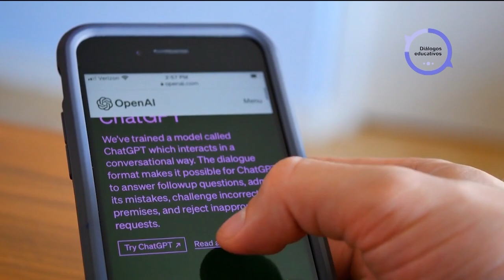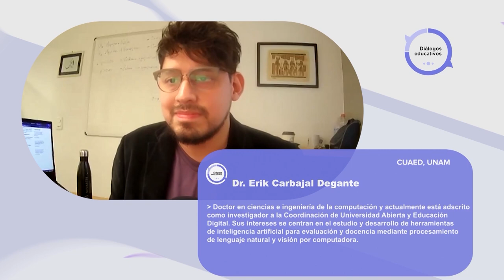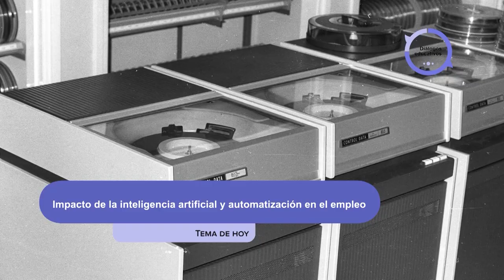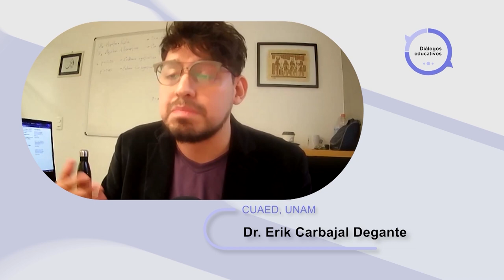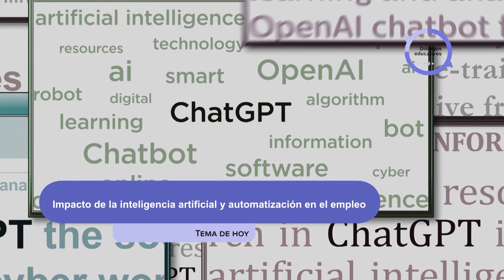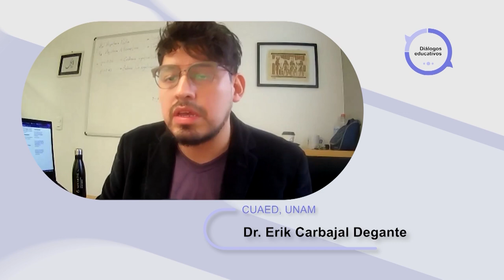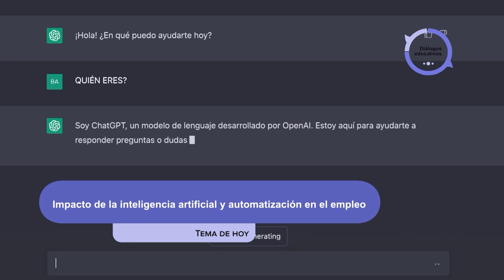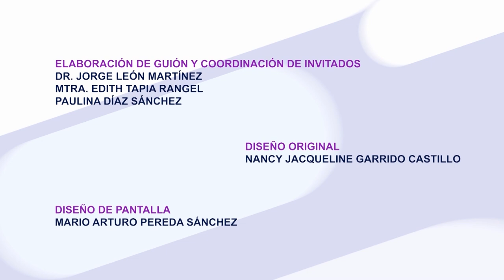Impacto de la inteligencia artificial y automatización en el empleo | Diálogos Educativos | T2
Les presentamos el programa: “ Impacto de la inteligencia artificial y automatización en el empleo" de la Serie "Diálogos Educativos Temporada 2". Producción de Mirador Universitario de la CUAED, transmitido en 2024.

SINOPSIS: Se analizará el impacto de la inteligencia artificial y su incidencia en la automatización en el empleo. Se analizarán los desafíos y oportunidades que presenta la era digital.

Conducción: Dra. Anabel de la Rosa Gómez
Participantes: Dr. Darío José Delgado Quintero, Dra. Jimena Olveres Montiel, Dr. Erik Carbajal Degante
Productor General: Julio César Pérez Navarro
Postproducción: Mario A. Pereda Sánchez
Grabación virtual: José Ramón San Pablo García G., Paulina A. Díaz S.